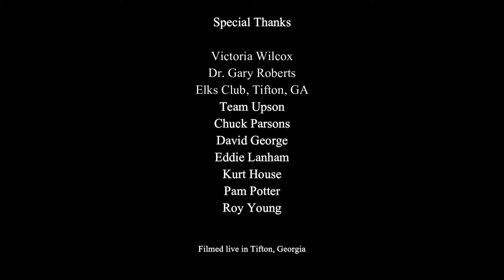An Evening With Doc Holliday, Episode 7, THE TRAIL TO TOMBSTONE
THE TRAIL TO TOMBSTONE , 58 min.
     Doc Holliday’s trail to Tombstone began with his friendship with Wyatt Earp and traveled by way of the Arizona Territorial capital of Prescott, where he was acquainted with Acting Governor John Gosper—and may have become part of a covert government plot to stop a threatened war with Mexico by corralling the Tombstone cowboys. In an interview with author Victoria Wilcox, historian Dr. Gary Roberts details the events that led to the shooting known as the Gunfight at the OK Corral and made legends of Doc and his friends, the Earps.